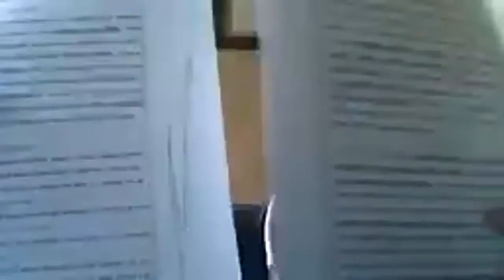2020 07 30 Comisión edilicia de Planeación, Desarrollo Urbano y Obras Públicas #44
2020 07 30 Comisión edilicia de Planeación, Desarrollo Urbano y Obras Públicas #44